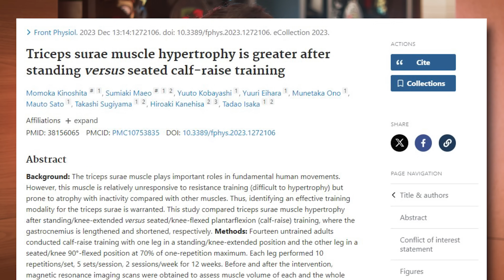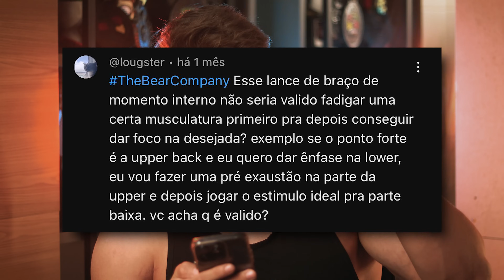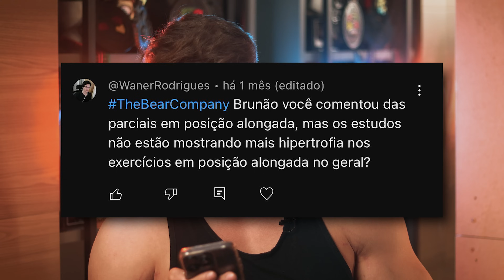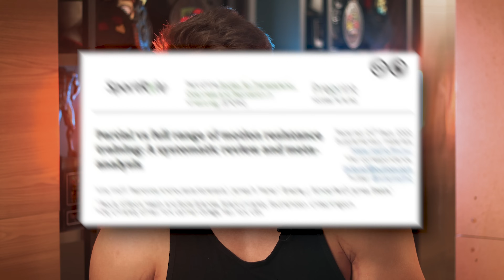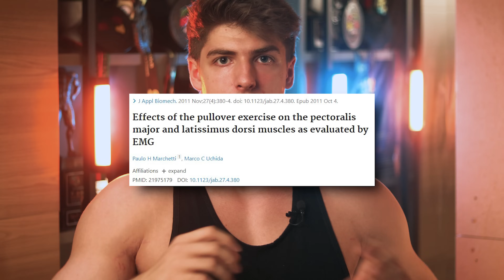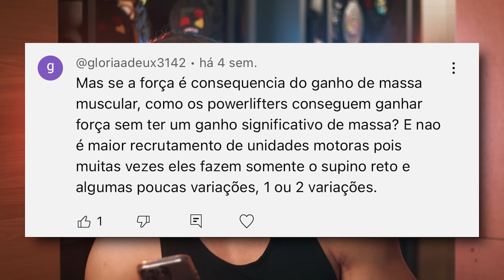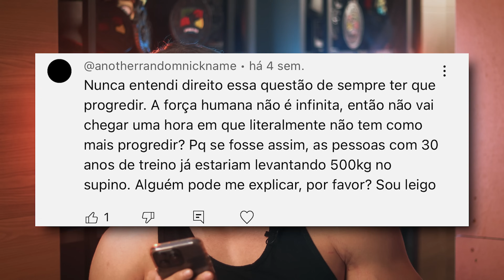INIMIGO RESPONDE 🔥 - Tenho como progredir infinitamente? E + 🌱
🔴 Nesse vídeo respondo mais perguntas que vocês fizeram

🔵 A melhor suplementação do Brasil pelo melhor preço você encontra na Growth Supplements e me ajuda usando o cupom BRUNAO !!!

00:00 - Intro e considerações
00:45 - Onde pego os artigos?
04:25 - Pré exaustão e estímulo
06:50 - Parciais alongadas
15:09 - Ganho de força sem ganho de massa
17:12 - Gráfico de progressão
23:33 - Técnicas avançadas
26:05 - Finalização e considerações